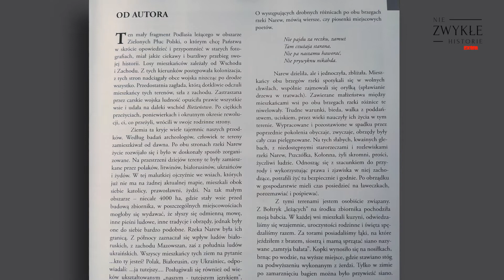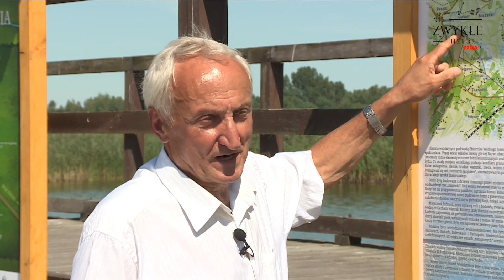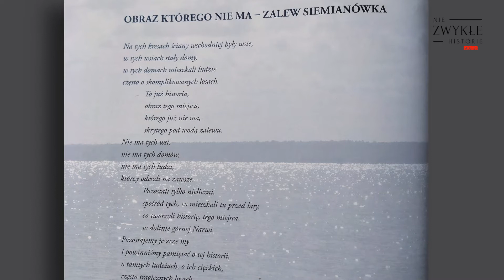Po co nam ten zalew - Siemianówka cz. 2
Zalew w Siemianówce. Jedna z ostatnich wielkich inwestycji PRL. Powstawał w latach 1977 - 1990. Ceną było wysiedlenie mieszkańców kilku wsi.

W pierwszej części Zwykłych historii extra oglądaliśmy proces oczami wysiedlonych mieszkańców. W drugiej części jeden z budowniczych zalewu, Pan Aleksander Kardasz, opowiada o powodach budowy sztucznego jeziora w Siemianówce oraz o tym jak stara się walczyć o zachowanie pamięci o wysiedlonych wsiach.

Zdjęcia archiwalne użyte w filmie pochodzą ze zbiorów Pana Aleksandara. Operatorem który nagrał wszystkie trzy części jest Krzysztof Wyszomirski.

Za pomoc w realizacji dziękuję bardzo Paniom z Koła Gospodyń Wiejskich Sołectwa Bondary oraz Stowarzyszeniu Łuka nad Narwią - Ocalić od Zapomnienia. Pani Eugenia Bura i Pan Łukasz Birycki będą goścmi trzeciego odcinka znad Siemianówki.

Jesienią 2020 roku na tym kanale YouTube i w serwisach podcastowych planuję premierę podcastowego serialu dokumentalnego poświęconego wysiedlonym wsiom oraz wpływowi zbiornika na przyrodę, gospodarkę wodną i pobliską Puszczę Białowieską.